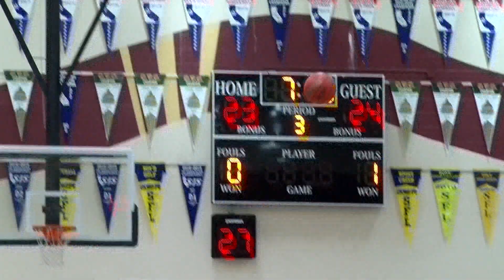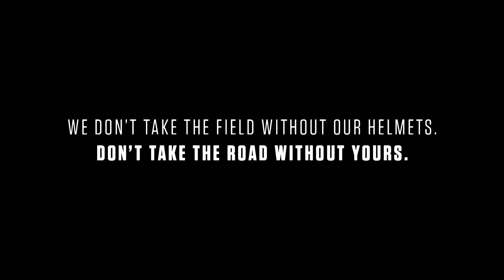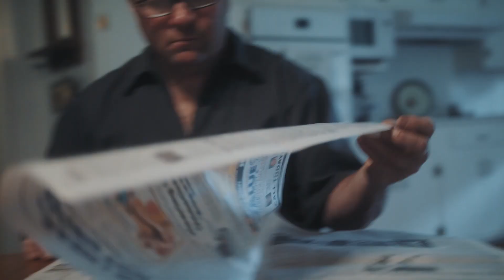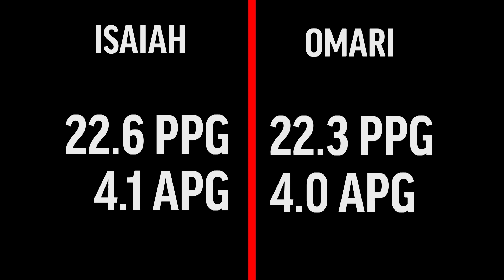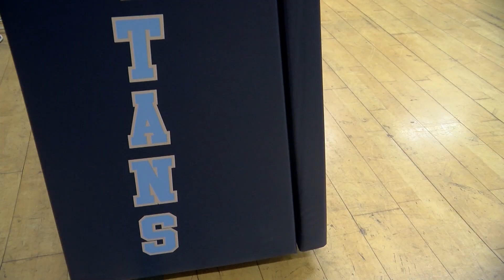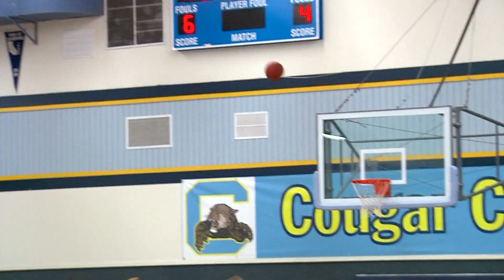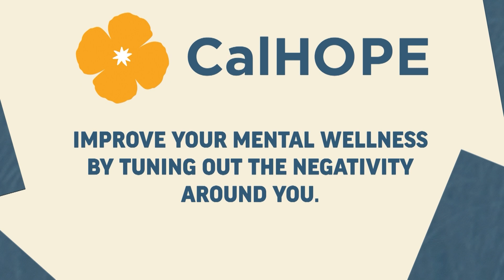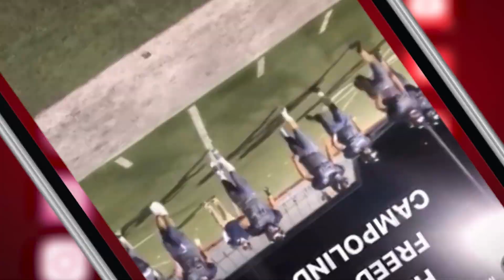49ers Sac-Hi Sports Show #27 | 2.20.22